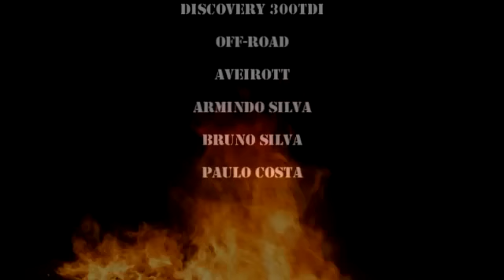2 Land Rover 300TDI Track Off-Road - Aveiro TT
Brincadeiras na pista de Trial
Armindo Silva
Bruno Silva
Paulo Costa

                                               AVEIRO TT